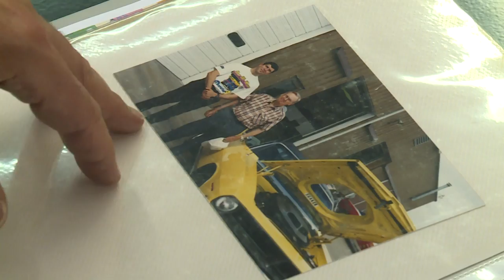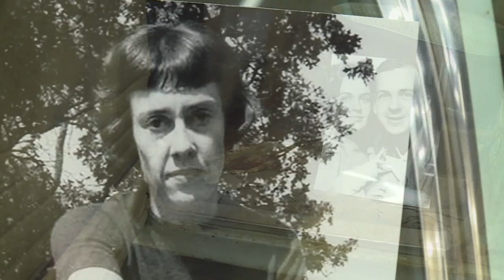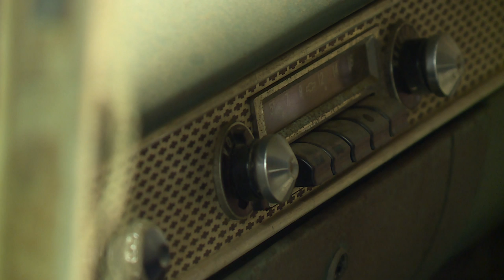Excellence in Video: "Oswald's Ride"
A Richmond man who is fascinated with the assassination of President Kennedy becomes the owner of the car that Lee Harvey Oswald drove. The visuals we used in this story help bring the rusted car to life.